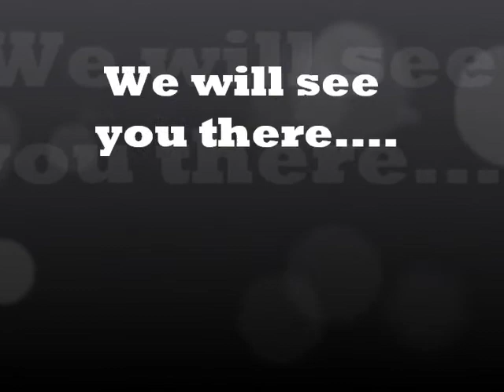Pottermore - Coming soon ...